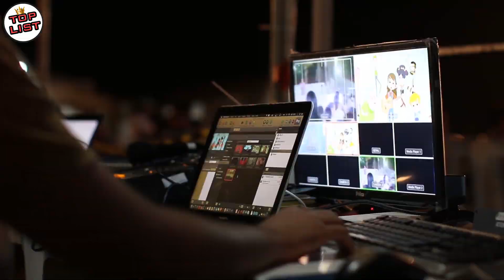Airnya Sebening Kaca!, Inilah 5 Tempat Paling Jernih Dan Paling Bening di Dunia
TOPLIST - Airnya Sebening Kaca!, Inilah 5 Tempat Paling Jernih Dan Paling Bening di Dunia

Ada banyak sekali tempat-tempat indah di dunia ini, bahkan ada juga tempat yang air nya itu sangatlah jernih, air yang ada di tempat itu layaknya sebening kristal lho. Kalau kalian berfikir air laut yang kalian lihat itu jernih, tempat-tempat yang akan kita bahas ini mungkin memiliki air yang lebih bening daripada air laut itu, penasaran kan tempat apa saja itu, tonton terus videonya sampai habis ya

tempat wisata, tempat paling bening, tempat paling bersih, tempat paling, sungai paling jernih, danau paling jernh, sungai jernih, danau jernih